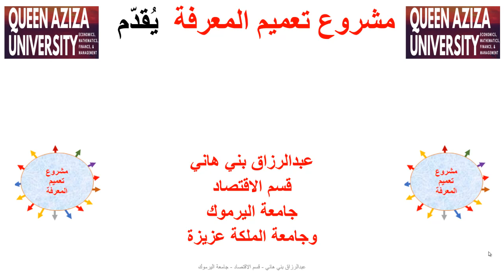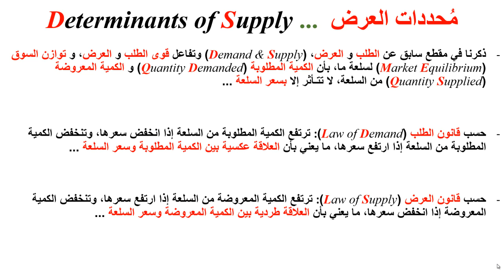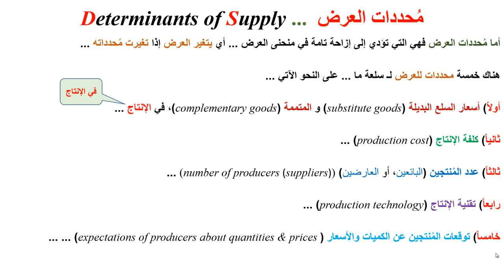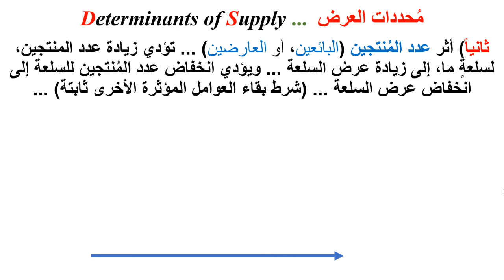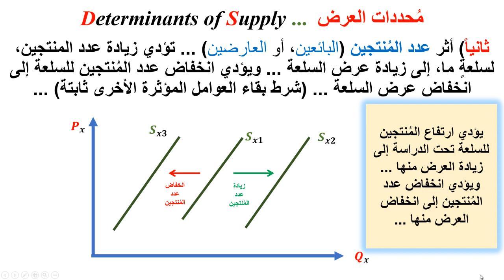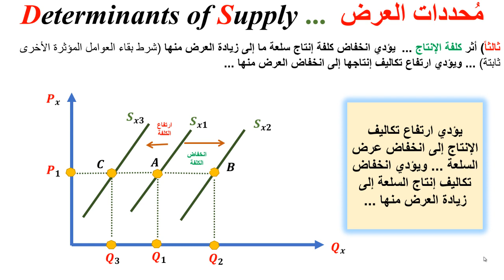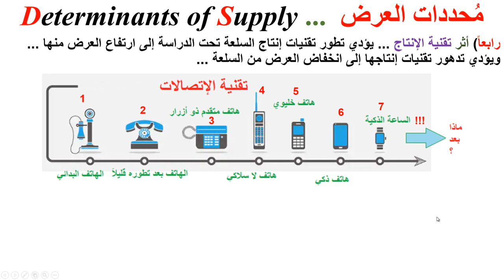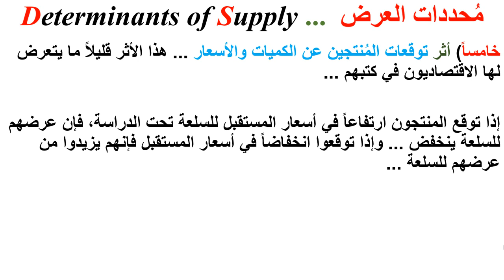مُحددات العرض Determinants of Supply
يشرح هذا المقطع مُحددات العرض لسلعةٍ ما، مع بعض الأمثلة والتفاصيل البيانية Determinants of Supply, Microeconomics ...